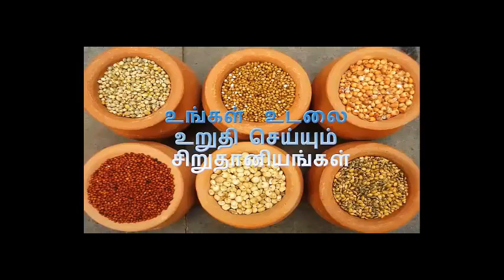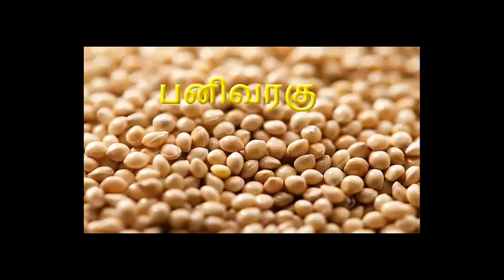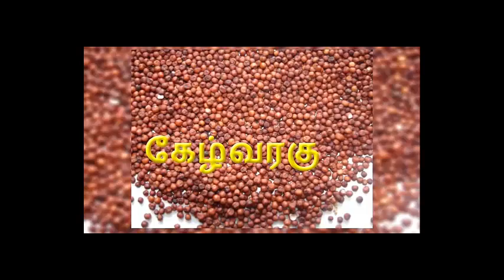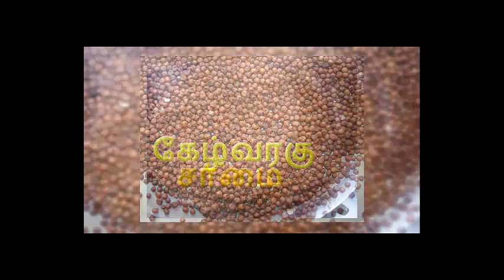பதினொன்றாம் வகுப்பு இயல் -2. இயற்கை வேளாண்மை விரைவுக்குறியீடு